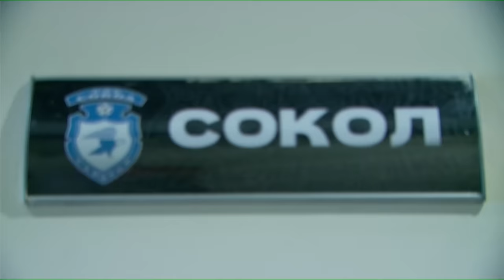Обзор матча «Тюмень» — «Сокол» | 17 тур МЕЛБЕТ-Первой Лиги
Лучшие моменты из игры «Тюмень» (Тюмень) и «Сокол» (Саратов) 5 ноября 2023.